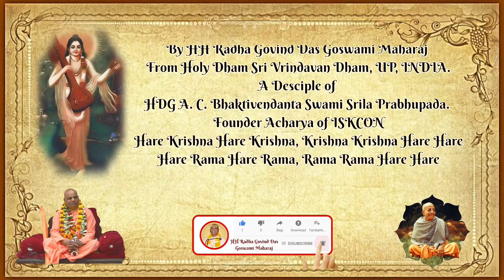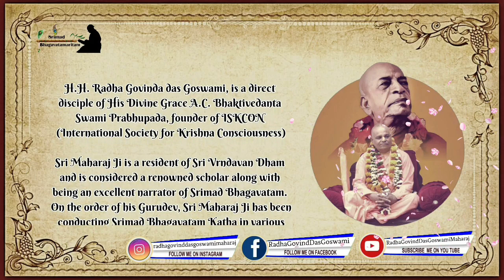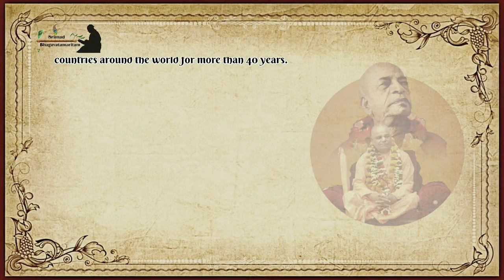SB 1.6.1 - 1.6.38: Sri NaradMuni Katha | श्री नारदमुनि पूर्वजन्म कथा | HH Radha Govind Das Goswami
S.B. 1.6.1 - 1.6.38: Sri NaradMuni Katha | श्री नारदमुनि पूर्वजन्म कथा | HH Radha Govind Das Goswami

➡️ One Day Special Katha:
 ➡️ Sri Devarshi Narad Muni Ji's Charitra Katha |
 ➡️ श्री देवर्षि नारद मुनि जी की अद्भुत चरित्र कथा

Katha: Sri NaradMuni Ji's Charitra Katha | श्री नारदमुनि जी चरित्र कथा
Book: Srimad Bhagavatam canto 1 Ch. 6 | ग्रंथ : श्रीमद भागवतम स्कन्द १. अ. ६
Occasion: Home Program
Year: 16 July 2008
Where: Chicago, USA
Katha Vyas: HH Radha Govind Das Goswami Maharaj

 ➡️ Katha from Srimad Bhagavatam 1.6.1 to 1.6.38

Sri Maharaj Ji is a resident of Sri Vrndavan Dham and is considered a renowned scholar along with being an excellent narrator of Srimad Bhagavatam. On the order of his Gurudev, Sri Maharaj Ji has been conducting Srimad Bhagavatam Katha in various countries around the world for more than 40 years.